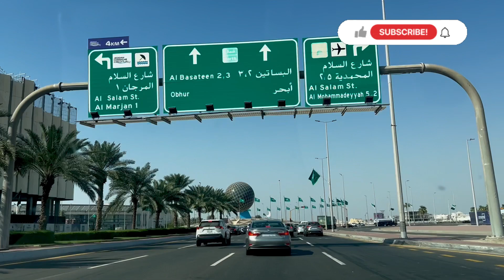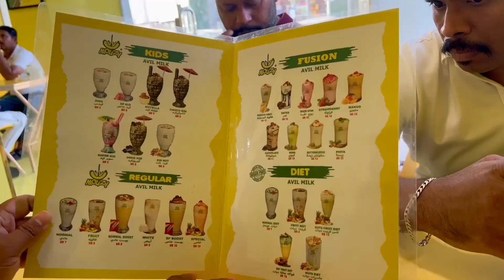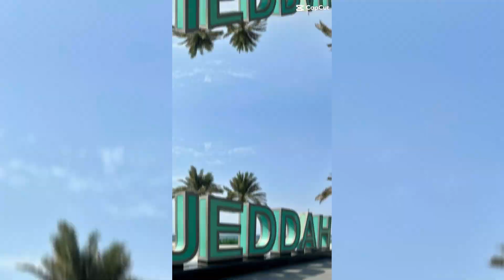Weekend day out to JEDDAH weekend vibes#donajobin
Weekend day out to JEDDAH weekend vibes#donajobin travel @DonaJobin